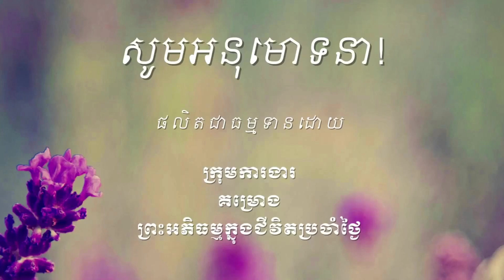530 នត្ថិកទិដ្ឋិ១០ប្រការ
ឯកសារដែលសិក្សាក្នុងវីដេអូនេះអាចរកបាននៅទីនេះ http

ចិត្តដែលគេហ្វឹកហាត់បានល្អហើយ រមែងនាំសេចក្ដីសុខមកអោយ។

ចិត្តដែលគេគ្រប់គ្រោងបានល្អហើយ រមែងនាំសេចក្ដីសុខមកអោយ។